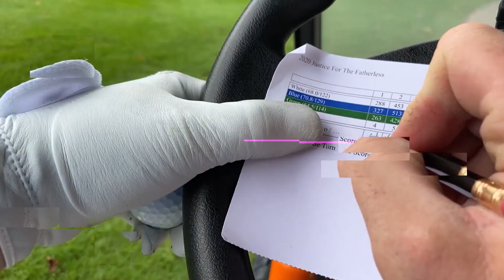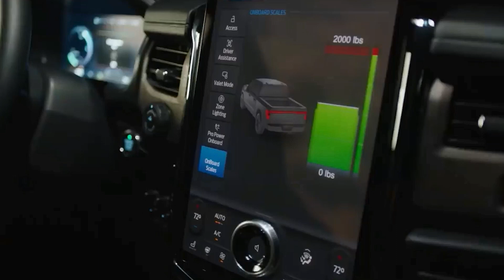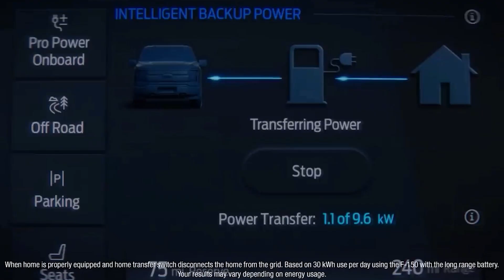Michigan Football Tight-End Carter Selzer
The No. 2-ranked Michigan Wolverines will be making its second consecutive appearance in the College Football Playoff, facing third-ranked TCU in the Vrbo Fiesta Bowl held at State Farm Stadium in Glendale.

Get inside the locker room as former Rockhurst High School standout and current Michigan Tight End gives you insight you can't get anywhere else. "The Sheriff" talks about Jim Harbaugh's leadership, the Michigan team culture and a lot more.